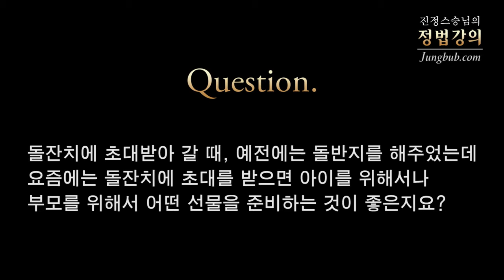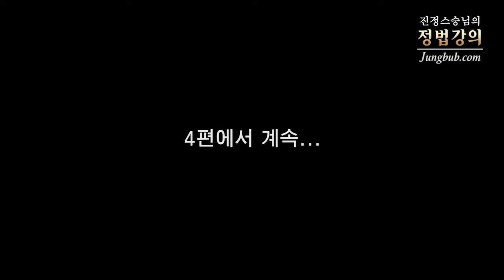[정법강의] 1825강 돌선물 - 아이에게 맞는 선물 (3/4)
질문1: 돌잔치에 초대받아 갈 때, 예전에는 돌반지를 해주었는데, 요즘에는 돌잔치에 초대를 받으면 아이를 위해서나 부모를 위해서 어떤 선물을 준비하는 것이 좋은지요?

질문2: 부모는 돌잔치 때 받은 선물을 어떻게 처리하는 것이 가장 좋은 방법인지요?

강의 일자 : 2013년 8월 13일 [강릉 래미안 컨벤션]